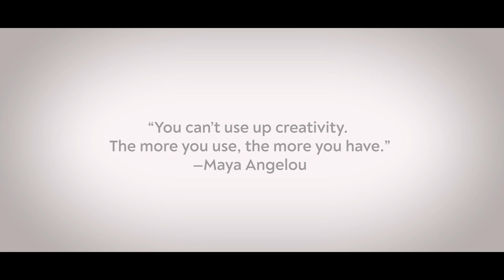Unlock Creativity with Dr Ashoo Khosla || Spaces of Learning || Shoolini University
Unlock your Creativity!

At Shoolini, we believe that overall and holistic development is impossible unless and until we utilise the creative energy within each one of us. To do just that, we at Shoolini started creativity classes to make students aware of the untapped energy within.

Dr Ashoo Khosla, who takes these classes, takes students on a creative ride with exercises that stimulate their curiosity. These skills help Shoolinians to remain inspired and think out-of-the-box.